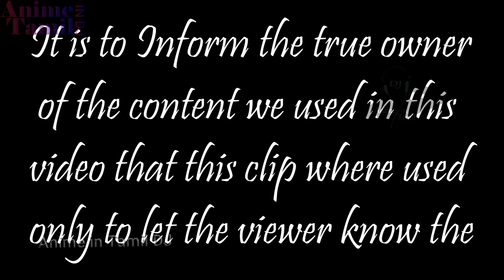கால்பந்து சகோதரர் | மறுமுகம் | anime in Tamil | Explained | Story ep 15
intamildj ( anime Tamil ) ( voice over ) ( anime ) ( in ) ( Tamil ) ( review ) ( explained in Tamil ) ( Story ) ( Telling ), ( area no kishi ) , soccer anime

00:00  Disclaimer
00:42  Intro

If you still would like to remove any movie clips i have used in this video, send a email to and your clips will be removed immediately. We have invested lot of time and effort to raise this channel. I am happy to give the revenue to you.